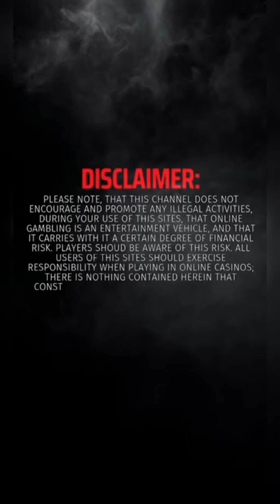PROSPERITY FORTUNE TREE • PGSOFT • HULI KA BALBON